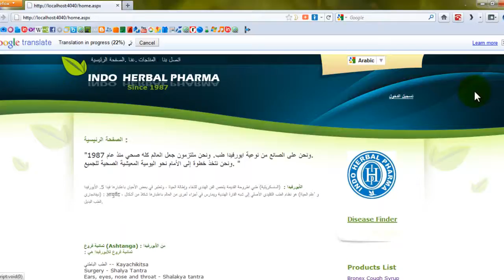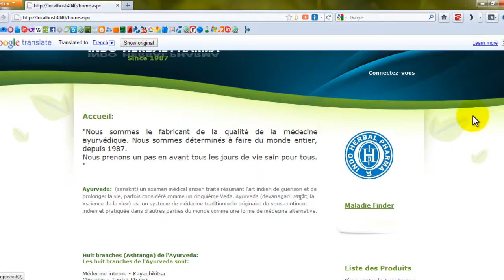multi Lang.mp4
Open indo herbal site in other languages